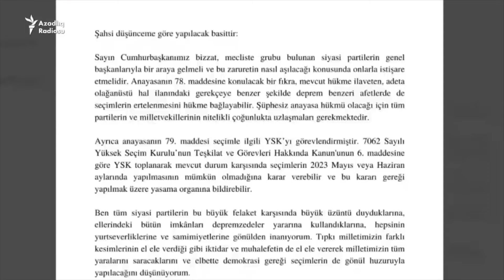“Erdoğan seçimleri ertelemek istiyor”: Azerbaycan “Azadlık Radyosu”nda yayınlanan haber...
Azerbaycan “Azadlık Radyosu”nda yayınlanan haber… (14 Şubat 2023)